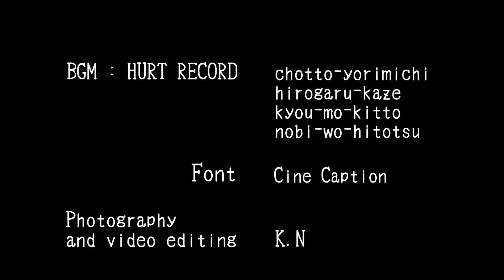沼津 照江寺のアジサイ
沼津市　江浦の照江寺にアジサイ見物に行ってきました

鎌倉に行かなくても、雰囲気を味わえます
高台からの、江浦湾の眺めと、アジサイ　べストマッチです。